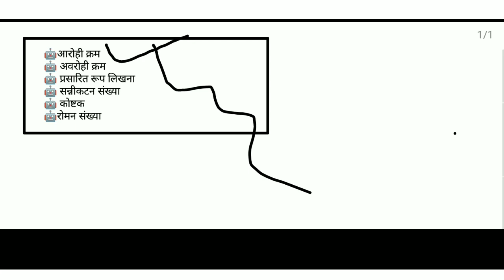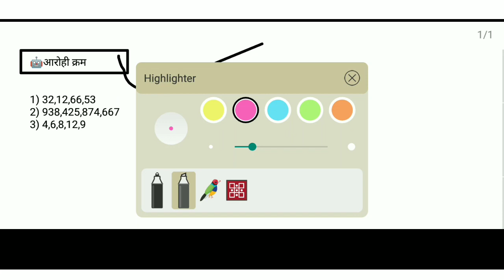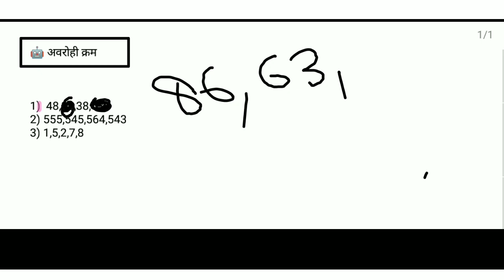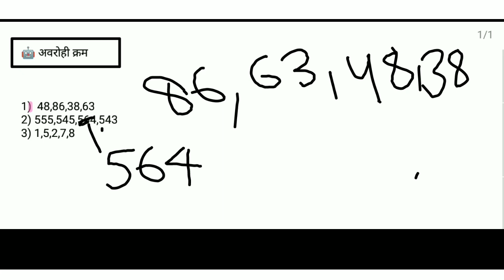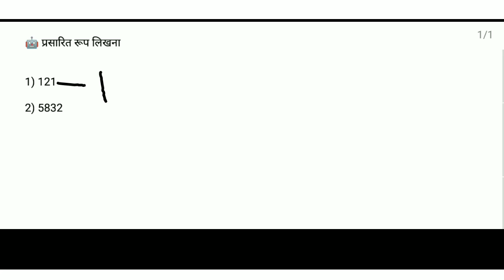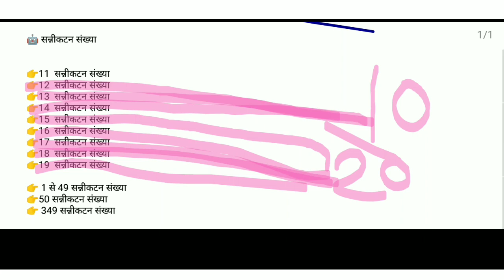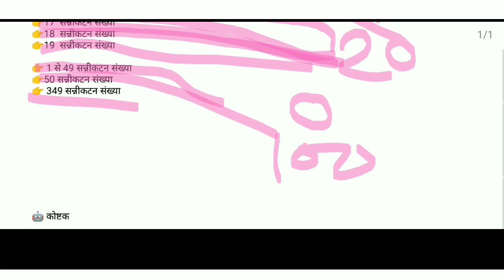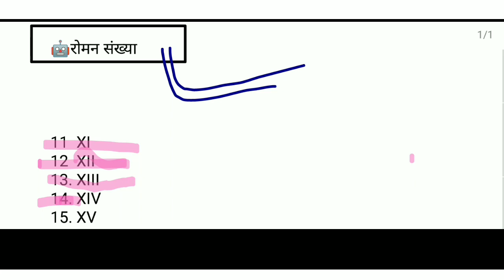आरोही क्रम किसे कहते हैं। अवरोही क्रम किसे कहते हैं। aarohi kram aur avrohi kram Kise kahate hain.dr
आरोही क्रम किसे कहते हैं। अवरोही क्रम किसे कहते हैं। aarohi kram aur avrohi kram Kise kahate hain.dream pappu

💢 आप जिस भी वीडियो को देखना चाहते हैं
उसके सामने time पर क्लिक कीजिए

00:00🤖आरोही क्रम
06:40🤖 अवरोही क्रम
10:00🤖 प्रसारित रूप लिखना
17:25🤖 सन्नीकटन संख्या
19:35🤖 कोष्टक
23:20🤖रोमन संख्या

1. Aarohikarm kise kahte hai
2. Avrohi krm kise kahte hain
3. Aarohi avm avrrohi karm me anter
4. Aarohi by dream pappu
5. Avrohi by dream pappu
6. Kostak by dream pappu
7. Roman ank by dream pappu
8. Roman sankhya kise kahte hain
9. Roman sankhya ka hindi
10. Parsaritrup kaise likhe
11. Parsaritrup kise kahte hain
12. Sanikatan kise kahte hain
13. Mathematics by dream pappu
14. Roman in hindi